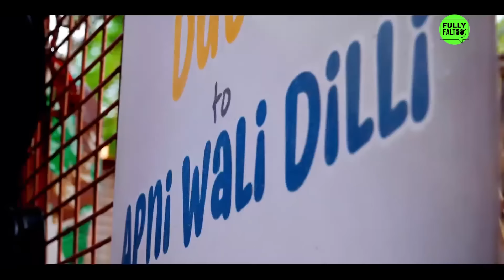Ye Feminism kya hai? | MTV Kalankineez | Episode 2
The ABCs get too clingy with male bus riders to teach a lesson or two about personal space.

Dive into the avant-garde world of Kalankineez, A KUCH bhi show made by MTV.
In this satirical masterpiece, six Adarsh Bhartiya Chicks (ABC’s) mentored by the fearless Kalankini DeBee (played by Mallika Dua) aim to redefine the 'Kalankini' – a woman unapologetic and dauntless in a society steeped in gender bias. Through sketch comedy, pranks, and street interactions, they challenge stereotypes.

Meet the stellar cast led by Mallika Dua as Kalankini DeBee and featuring comediennes Prapti Elizabeth, Priyam Saha, Merenla Imsong, Sonel Singh, Saadiya Ali, and Shefali Pandey; also pushing boundaries with appearances by Kunal Kamra, Milind Soman and Sandy Saha.

Join us on Fully Faltoo comedy trip that challenges norms, tickles your funny bone, and leaves you questioning the status quo! 🔥✨